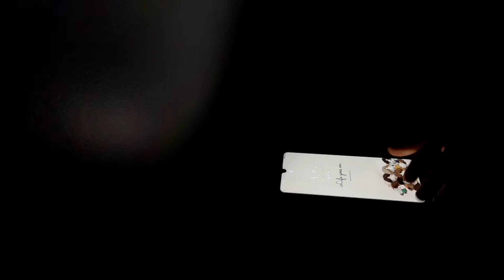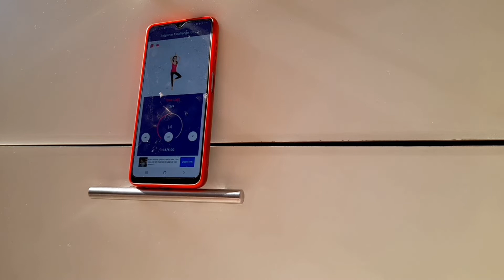My routine to fix my sleep before school😴|كيف بعدل نومي قبل المدرسة🏫|2022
روتيني لتعديل نومي قبل الدوام 😴
shooting date:12•Fep•2022🌿. 🌿
Hi everyone, how are you? I hope you are fine

تعديل النوم / نومي / روتيني / روتين / fix my sleep / fix sleep / اصلاح نومي / كيف اعدل نومي قبل المدرسة / تعديل النوم قبل الدوام / حلول / حلول لتعديل النوم /